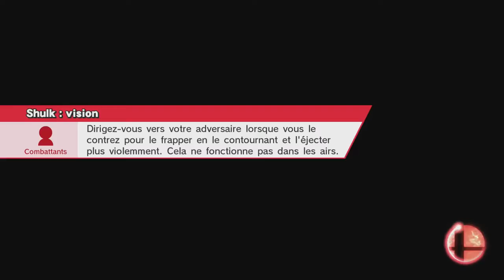[BASTON12] Yosheroce (Yoshi) VS AnimaXI (Shulk)